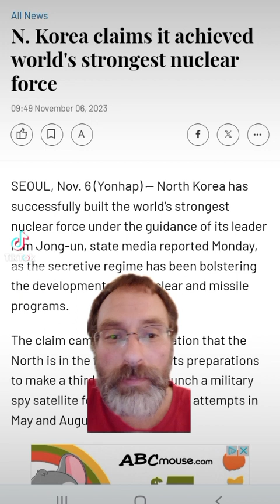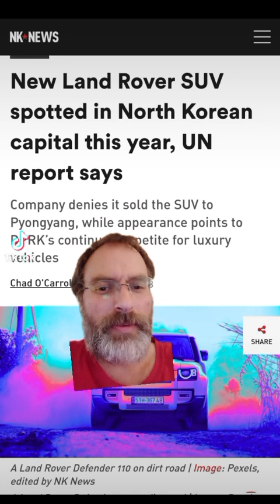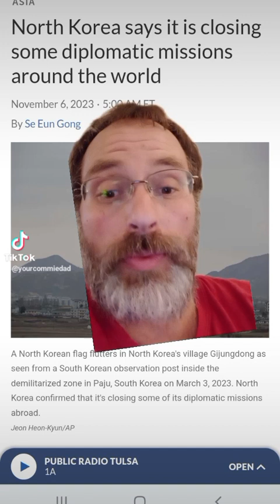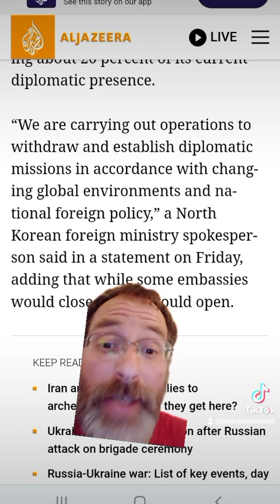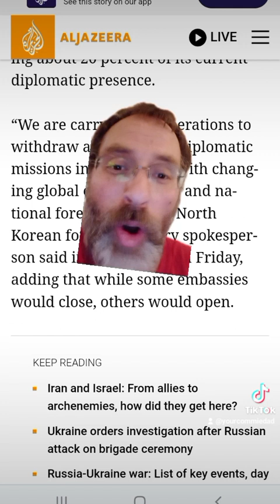North Korea claims it has the world's most powerful nuclear force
North Korea claims it has the world's most powerful nuclear force. The DPRK is closing some of its diplomatic missions.  the west makes up more lies about the Democratic People's Republic of Korea to the surprise of no one.